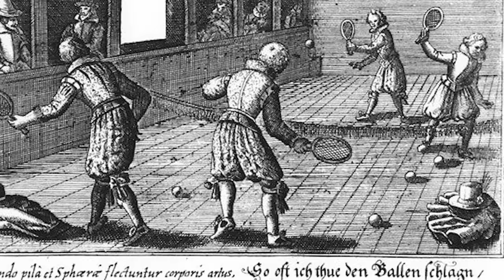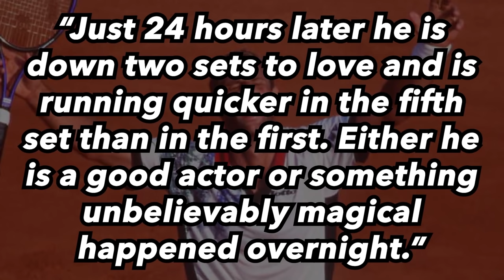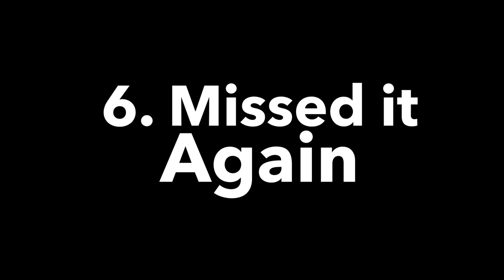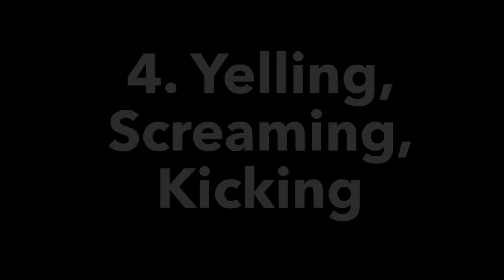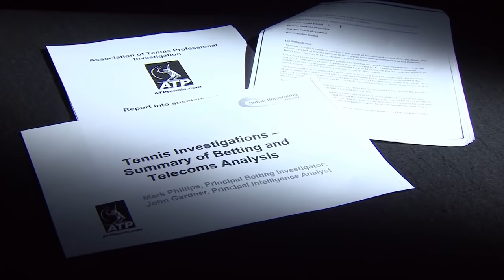Tennis' Most CHEATINGEST Moments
Tennis is like any other sport. It includes cheating. Here are 14 instances of cheating at every level of pro tennis, from the WTA and beyond. Section 11 is missing because the Australian Open tried to block this video for commenting on their footage. And they wonder why tennis is dying.